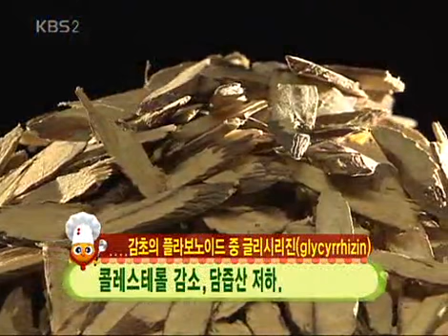비타민 - Vitamin 20061015 #007